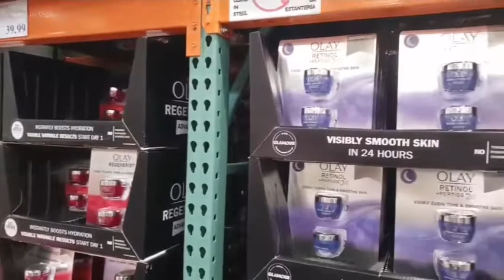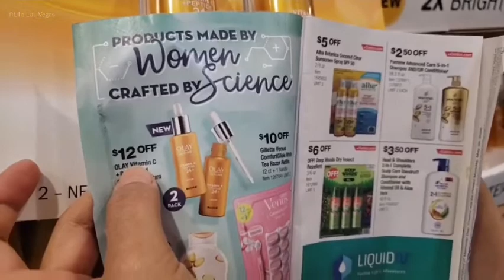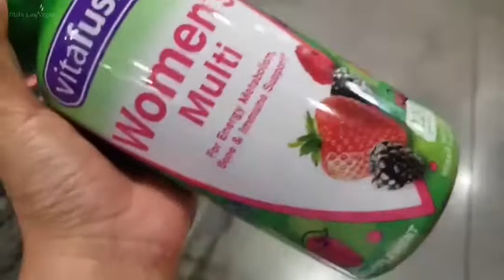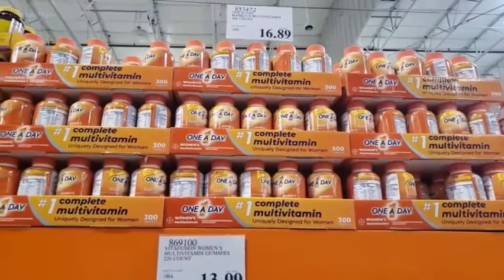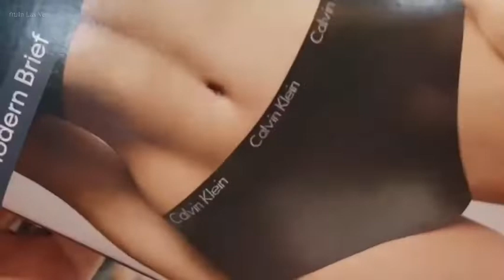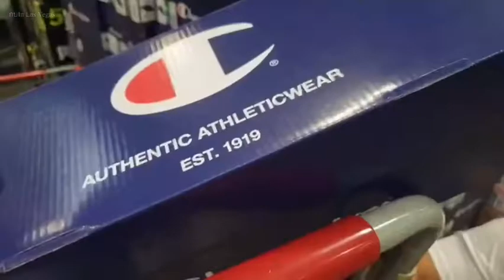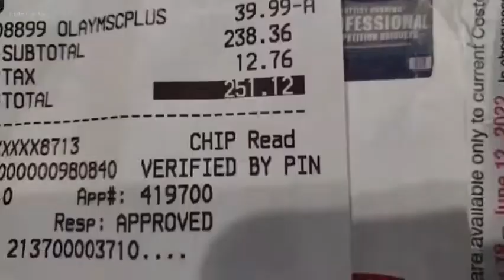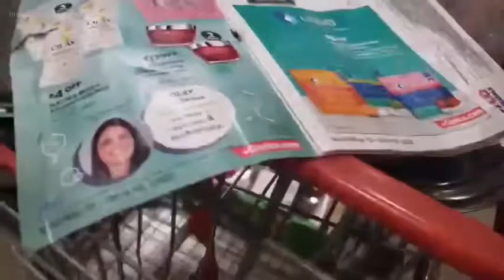สามีจัดกุ้งล็อบสเตอร์🦞ให้เมีย1แพคใหญ่ค่ะ เดินซื้อวิตามินไปฝาก￼ครอบ￼ครัวค่ะ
Costco สามีจัดล็อบสเตอร์🦞ให้เมีย1แพคค่ะเดินชื่อวิตามินไปฝากคนที่บ้านค่ะ